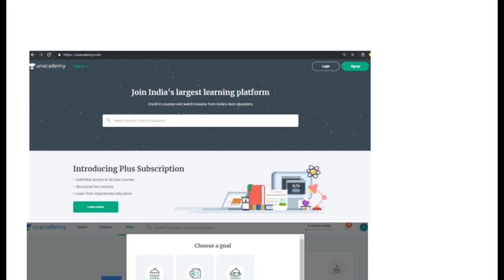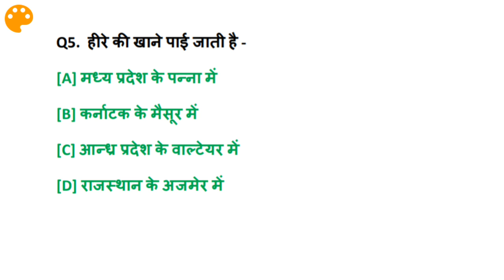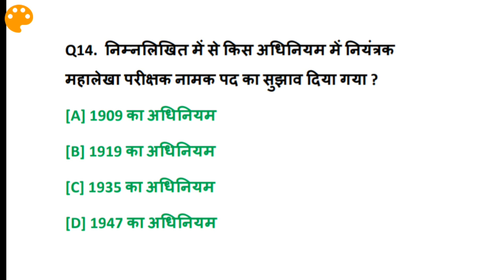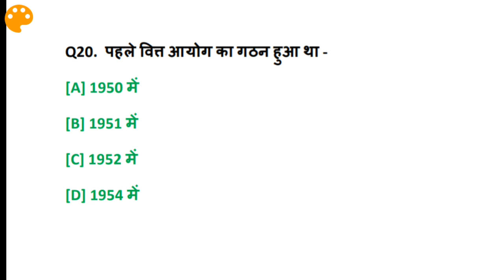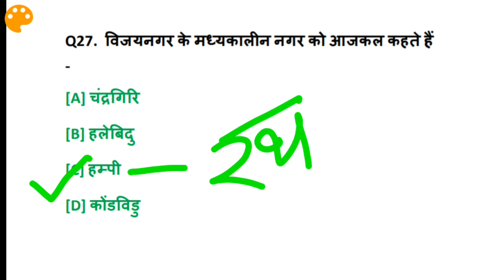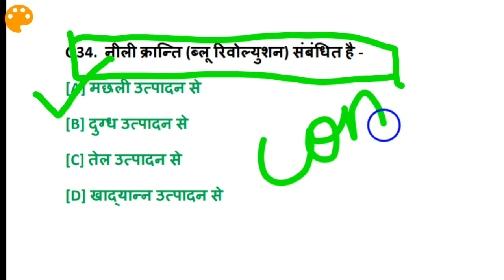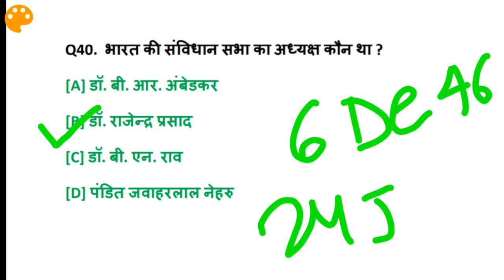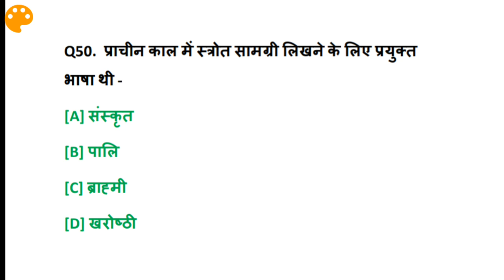Gk for Railway in Hindi | 50 Most important gk questions in hindi | Difficult Question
Gk for Railway in Hindi | 50 Most important gk questions in hindi | GK in hindi | Difficult Question for Railway exam in hindi